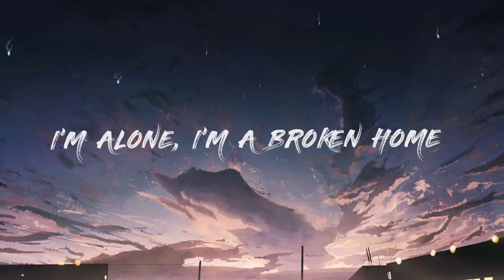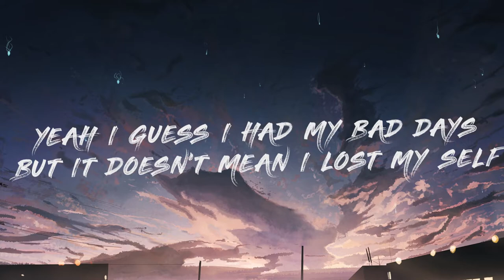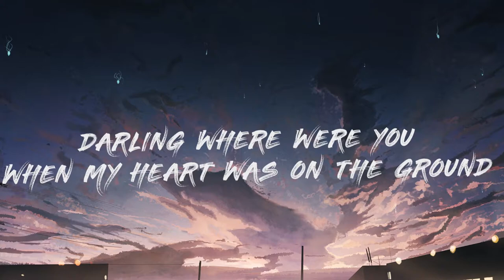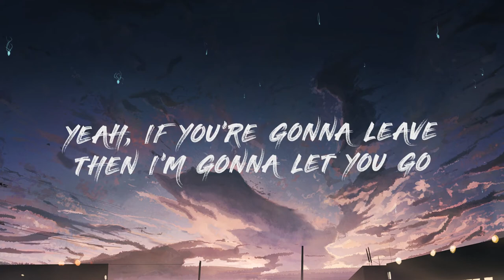Diamond Eyes - Flutter (INV Lyrics video) | Copyright Free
▶ Ilustrations

Artist : banishment

If you submit your music, you can promote your music, show origin and make it into video.
Please submit your music by email below.